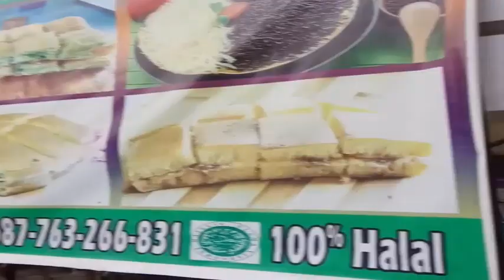harga seribu (1K) !!! Terang bulan mini banjir pesanan II Martabak manis mini II suami bantu istri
Terang bulan mini  atau martabak manis mini UD Aneka Tebaban harga mulai seribu rupiah, rasa Mantul, tiap pagi menerima pesanan tersedia juga terang bulan spesial , dan martabak spesial harga murah meriah mulai 5 ribuan